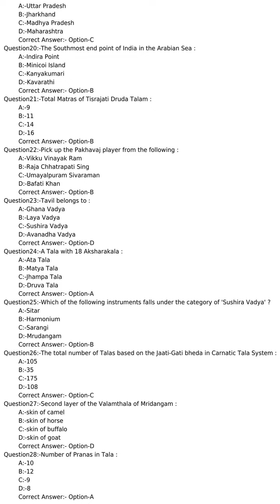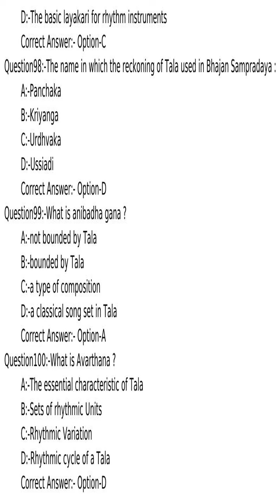KPSC answer key of LECTURER IN MRIDANGAM COLLEGIATE EDUCATION MUSIC COLLEGES